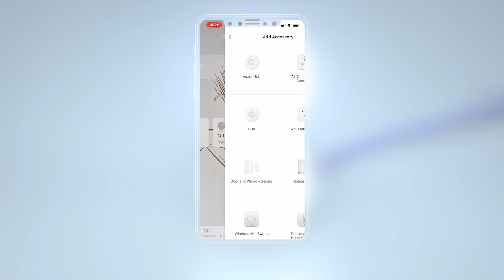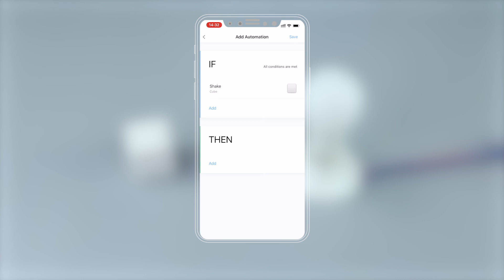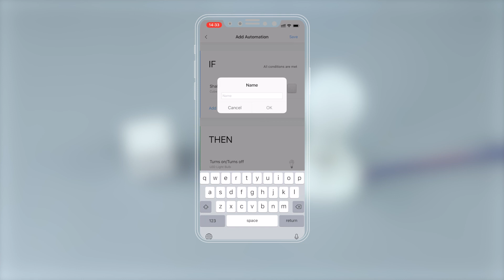Умная лампочка Aqara | Подключение и настройка ENG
Светодиодная лампочка со стандартным цоколем e27.

Лампой можно управлять со смартфона: менять яркость и температуру света от холодного белого (5700 K) до тёплого жёлтого (2700 K).

В сочетании с датчиками Aqara лампа сможет сама включаться, когда вам нужен свет, и гаснуть — когда не нужен. Работает с голосовыми помощниками — Алисой и Siri.